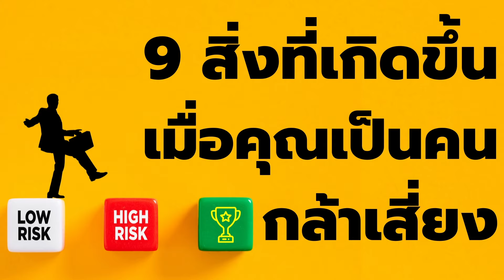9 สิ่งที่เกิดขึ้น เมื่อคุณกล้าเสี่ยง | พอดแคสต์ - Podcast จิตวิทยา พัฒนาตัวเอง | EP: 391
ชีวิตคือส่วนที่ประกอบขึ้นจากทางเลือก และแต่ละทางเลือกก็มาพร้อมกับความเสี่ยง การกล้าเสี่ยงอาจเป็นเรื่องที่น่ากลัวสำหรับหลายคน แต่มันเป็นประตูสู่การเติบโต การค้นพบ และชีวิตที่เต็มไปด้วยความหมาย  จงเปิดใจยอมรับความไม่แน่นอน เพราะมันคือก้าวไปสู่ความฝันของคุณ โปรดจำไว้ว่า ความสำเร็จที่ยิ่งใหญ่ที่สุด มักมาจากความเสี่ยงที่กล้าหาญที่สุด อย่าวิ่งหนีสิ่งที่เราไปรู้ไปตลอดชีวิต แต่ให้เข้าหามันไปด้วยความกล้าหาญและด้วยใจที่เปิดกว้างแทน การเดินทางของชีวิตอาจยากและท้าทาย แต่ในช่วงเวลาที่เรากล้าเสี่ยงนี้เอง ที่เราจะพบจุดแข็งที่แท้จริงของเรา และพาตัวเองกระโดดข้ามจากความธรรมดาและชีวิตที่เอื่อยเฉื่อยอยู่ไปวันๆ  เพราะสิ่งที่ดีมากมาย รออยู่อีกด้านหนึ่งของความเสี่ยง อีพีนี้ เราจะมาคุยกันว่า อะไรจะเกิดขึ้นกับคุณ เมื่อคุณกล้าเสี่ยง

🆓 แจก PDF - Ebook ฟรี! คุณผู้ฟังทุกท่านสามารถรับไฟล์ PDF สคริปต์ที่ใช้ทำคลิปของช่องนี้ได้ท่านละ 3 EP ไม่ว่าจะเป็น EP ไหน แจ้งหมายเลข EP ที่ต้องการได้ที่ Line @unlimitedmindset จัดส่งไฟล์ PDF ให้ฟรี! ไม่มีเงื่อนไขครับ

📚 อ่านสคริปต์ PDF - Ebook ได้ฟรี คัดมาให้อ่านเดือนละ 1 EP อ่านได้ที่นี่

🏆 ถ้าต้องการอ่านสคริปต์ PDF - Ebook ครบทุก EP ร่วมสนับสนุนและให้กำลังใจช่อง ด้วยการ "สมัครเป็นสมาชิก" เดือนละ 1️⃣0️⃣0️⃣ บาท เพื่อสิทธิพิเศษ อ่านสคริปต์ของทุก EP ทั้ง Ebook, สรุปหนังสือ, และ EP ปกติ ในรูปแบบ PDF ที่คมชัด อ่านง่าย เข้าถึงเนื้อหาได้อย่างลึกซึ้งมากขึ้น ยกระดับความเข้าใจขึ้นไปอีกขั้น สมัครได้ที่
ขอขอบคุณมา ณ โอกาสนี้สำหรับการสนับสนุนและให้กำลังใจครับ

 ⭐⭐⭐หรือหากจะให้กำลังใจและสนับสนุนช่องนี้ ด้วยสมัครเป็นสมาชิกแบบเหมารายปี ปีละ 5️⃣0️⃣0️⃣ บาท ได้อ่านสคริปต์ของทุก EP ครบทั้งหมด ในรูปแบบไฟล์ PDF  และลงเพิ่มให้ทุกครั้งที่มี EP ใหม่ สามารถติดต่อสอบถามรายละเอียดได้ที่ Line: @unlimitedmindset ครับ

Unlimited Mindset จิตไม่จำกัด
ช่องที่เชื่อมั่นว่า ทุกคนจะมีความสำเร็จ ความก้าวหน้า และความสุขทุกด้านในชีวิตได้ง่ายๆ ด้วยสิ่งที่เรียกว่า วิธีคิดที่ถูกต้องและไม่จำกัดตัวเอง

จัดทำเนื้อหา เรียบเรียง และ ให้เสียง โดย สุระ นวลประดิษฐ์